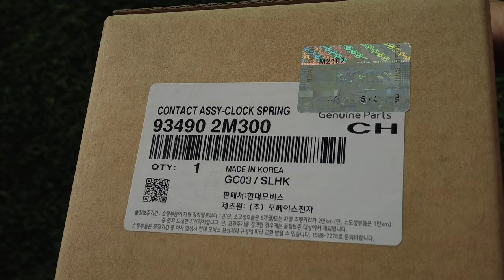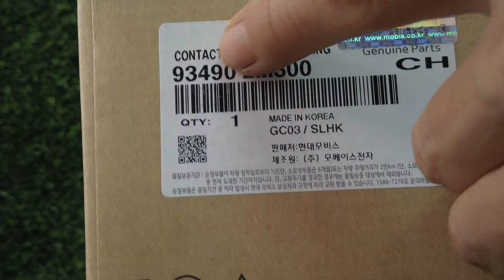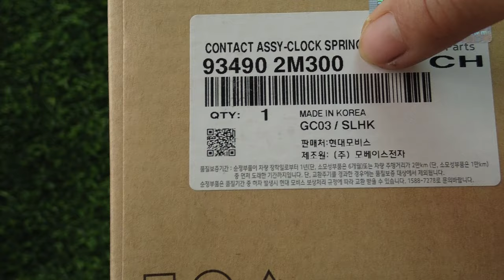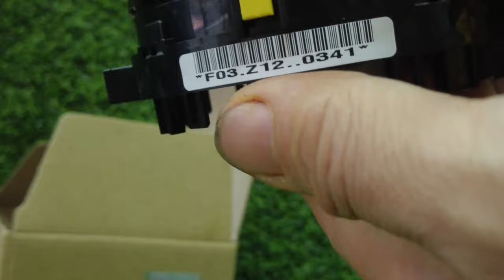Cáp còi Kia Forter 2010 GM korean thay thế lắp đặt tại Hà Nội